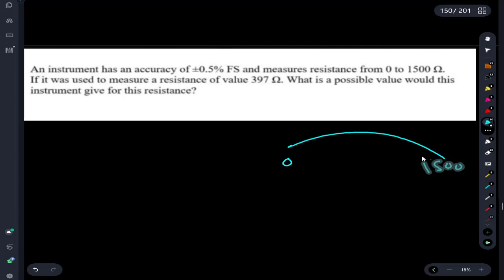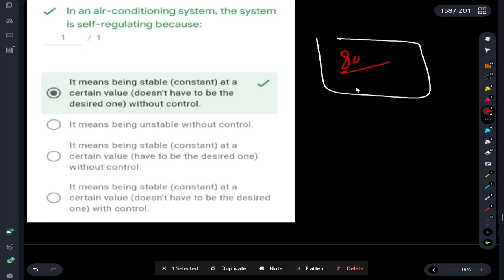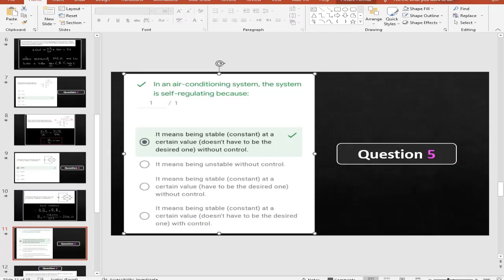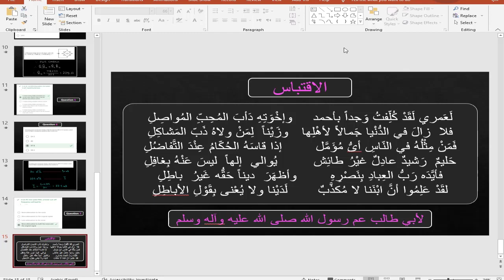Control Systems | Quiz 1 Solutions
لينكات هامة:
درايف القناة كاملة: